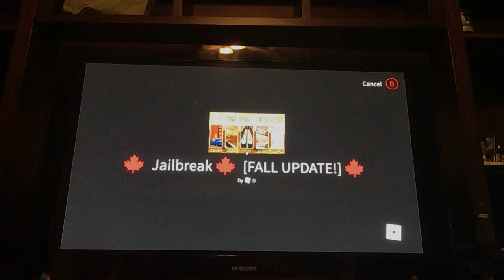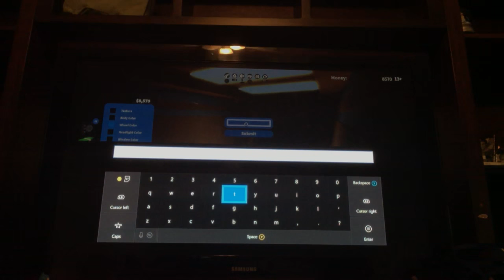Jail break (ROBLOX)